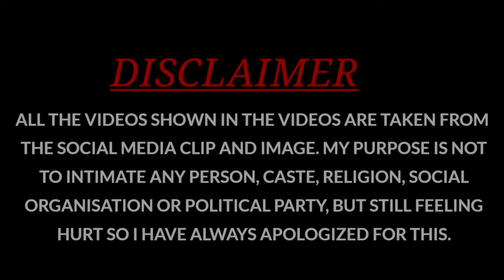पूरब झा का 1 और नया किरदार सामने आया😱Purav Jha new viral video on YouTube ! Purav jha vlog